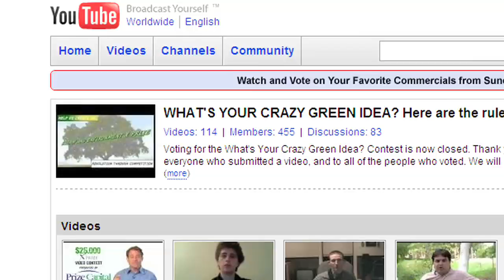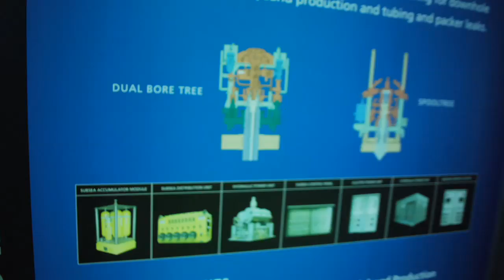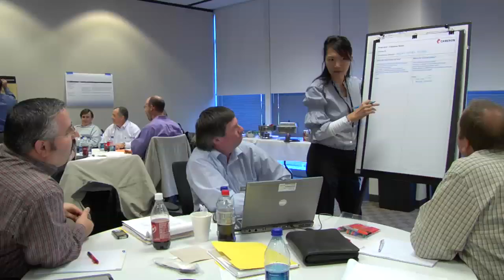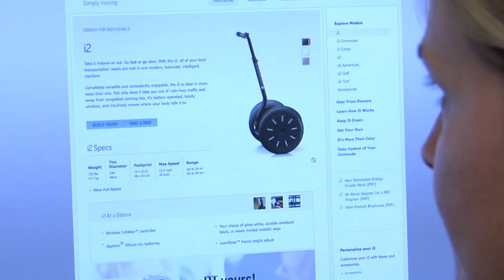Xploring Energy (INNOVATION in ACTION)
INNOVATION in ACTION is a video podcast series on innovating in uncertain times. Produced in collaboration between the X PRIZE Foundation, the leading model for fostering innovation through competition and BT Global Services, a leading worldwide provider of communication solutions and services, this series will highlight how innovation can help solve the challenges of today.

In this program, we look at Energy and how BT and the X PRIZE Foundation are maximizing this critical resource in difficult times.

Stories covered:

Meet the winners of the latest X PRIZE video contest for clean Energy ideas.

See how BT is helping its Oil & Gas industry client Cameron innovate and reduce costs.

Dean Kamen, Founder & President of DEKA R&D Corp. on why innovators have to take risks.